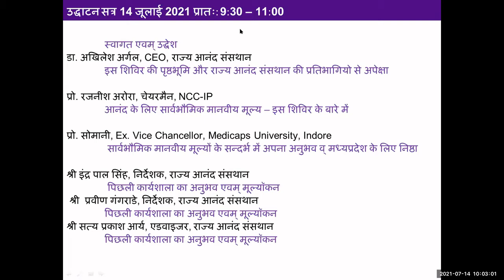RAS2 INAUG Dr Akhilesh Argal CEO